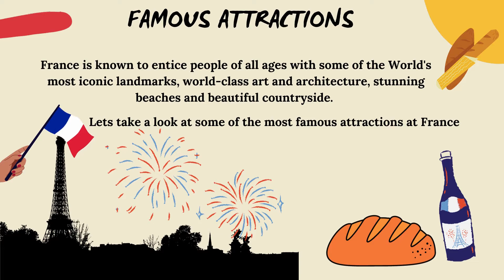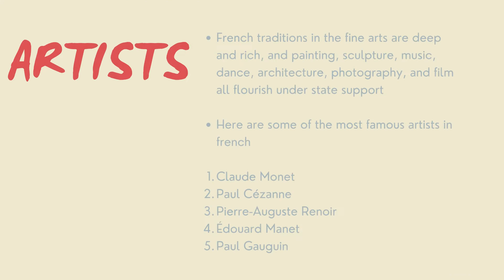Introducing France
France is one of Europe's largest countries. It is bordered by six countries other nations: Germany, Belgium and Luxembourg to the northeast, Switzerland and Italy to the southeast and Spain to the southwest.